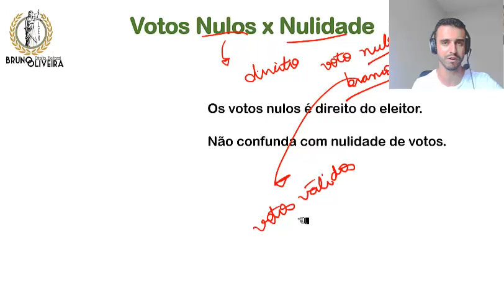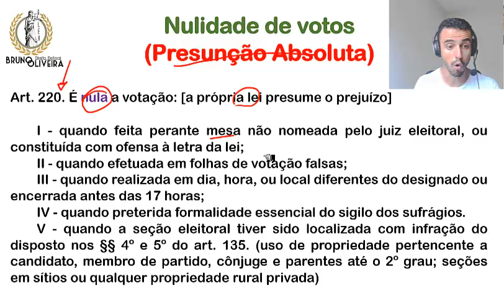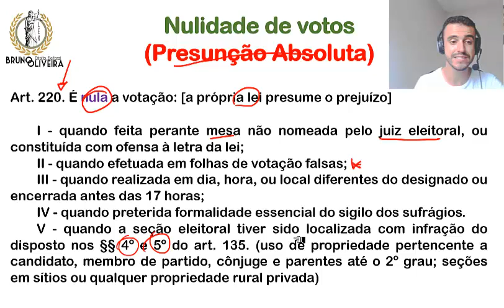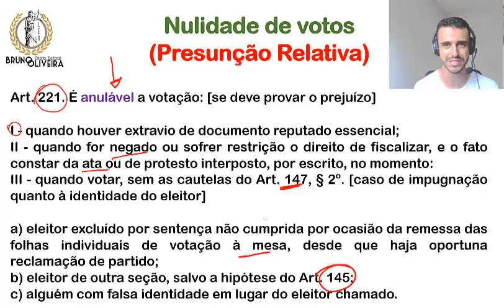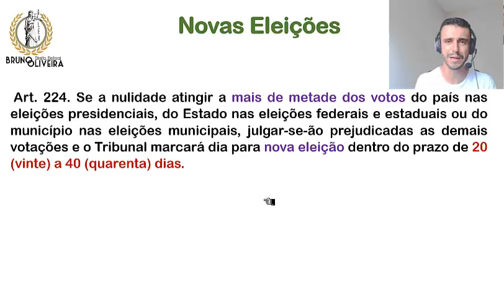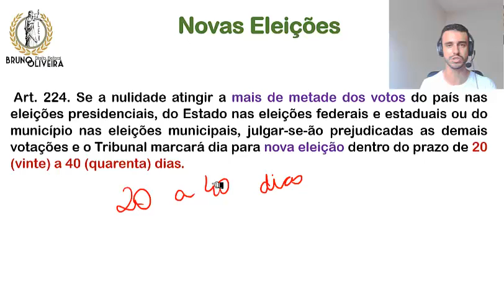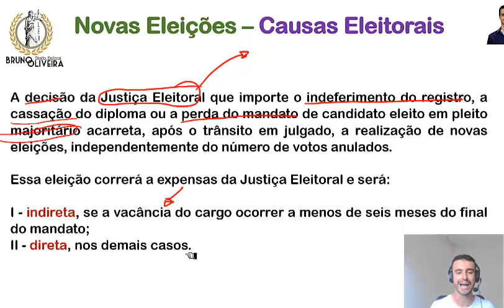MOMENTO ELEITORAL - Nulidade das Eleições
MOMENTO ELEITORAL - Nulidade das Eleições por Prof. Bruno Oliveira